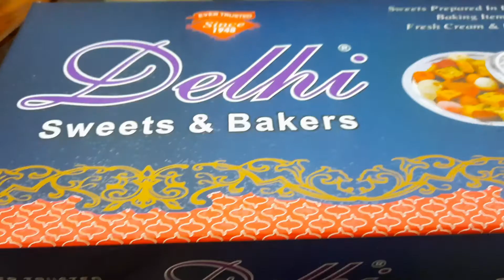OKARA Vlog 🤍 | Rida Sajid Raxaq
hey everyone i am from Lahore ,Pakistan I make videos on my life ,such as educational videos , beauty rouines videos, skincare ,hauls , makeup , Travel Vlogs , Home Vlogs, and one of my favorite topic that i s DIYs .
I am 15 ( as in 2020) and i am a student doing matriculation . i make videos while managing my time .